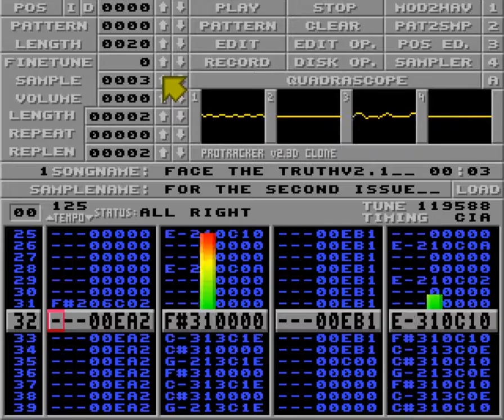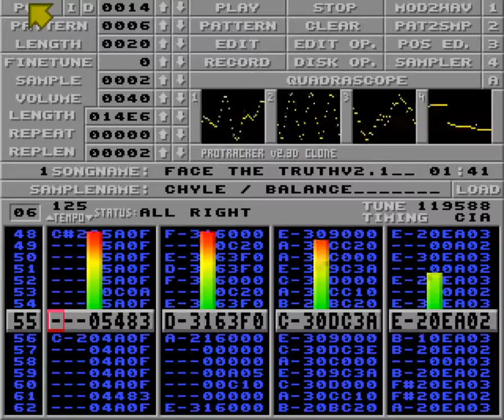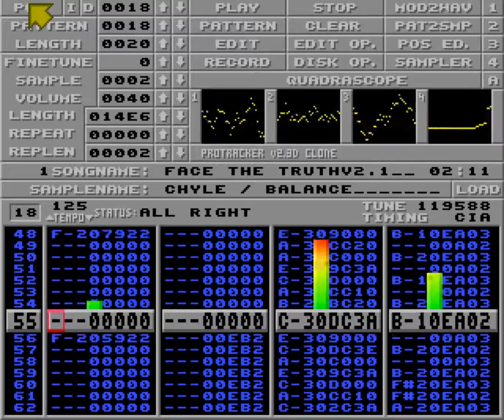Face the truth v2.1 by Chyle aka Prophet aka Subject